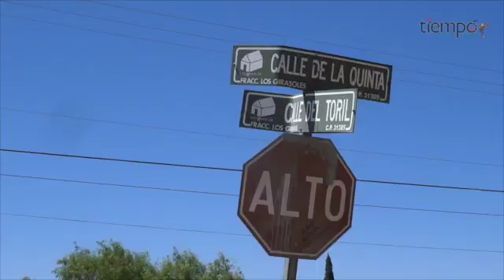Intentan secuestrar a menor embarazada al sur de la ciudad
Menor embarazada fue víctima de intento de secuestro en inmediaciones de la colonia Los Girasoles II Etapa.